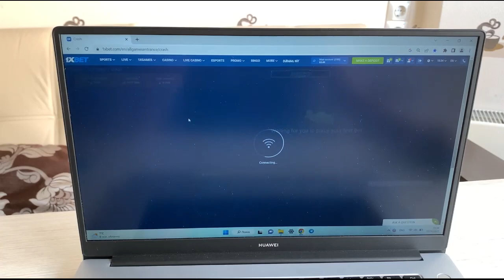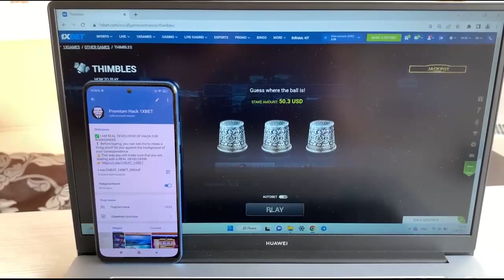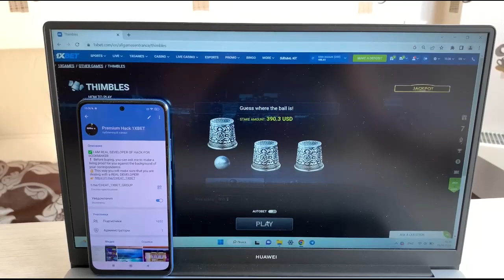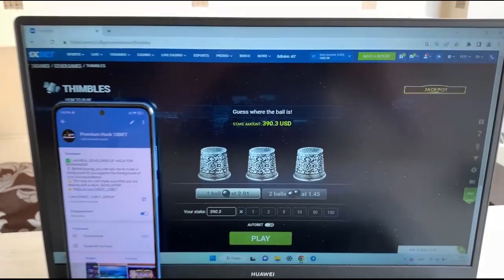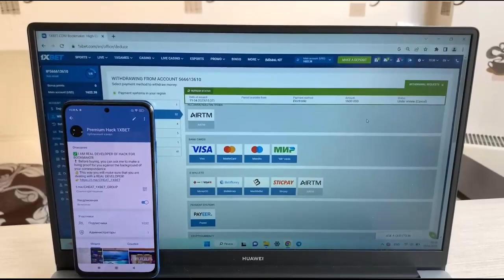Script-helper for Thimbles happy made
Hi blokes you are on our channel. . View the video clip all the way to understand how it functions. So welcome new edition this script-helper. At this juncture I'm gonna use the bug which makes it possible to me to win gambling money every step of the way. This hack works for Windows and Android and is constantly updated. By use on 1xBET the assistance script Thimbles you have the opportunity as me. It's for sure the ordinary fiction. For all problems that arise for you write a message in a telegram. Good bye guys let's meet in betwinner games.

url for my telegram account for communication